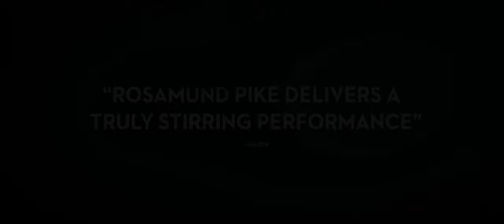Radioactive (2020) Rosamund Pike - Main Trailer - 21:9 UltraWide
A story of the scientific and romantic passions of Marie Sklodowska-Curie (Polish scientist) and Pierre Curie, and the reverberation of their discoveries throughout the 20th century.

Director: Marjane Satrapi
Writers: Lauren Redniss (graphic novel), Jack Thorne
Stars: Anya Taylor-Joy, Rosamund Pike, Aneurin Barnard